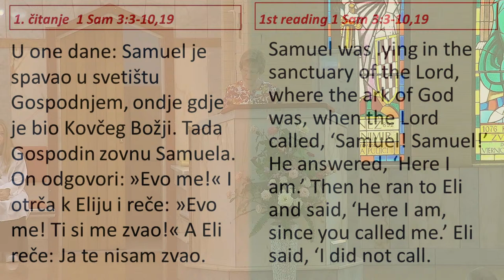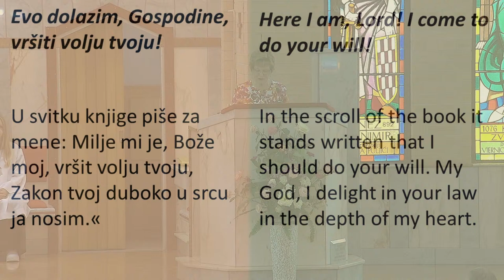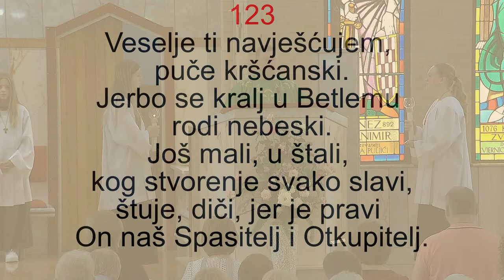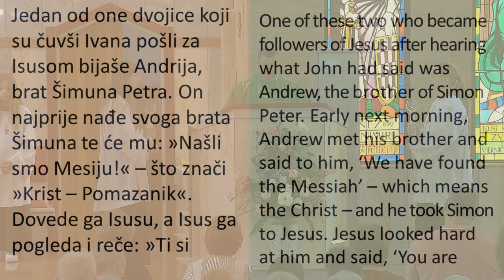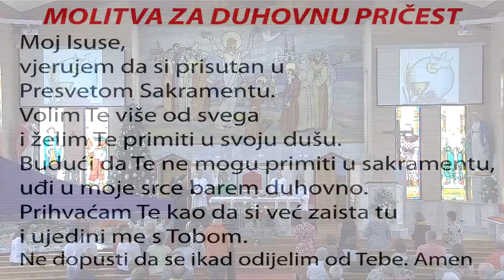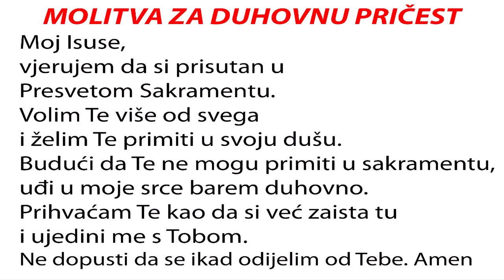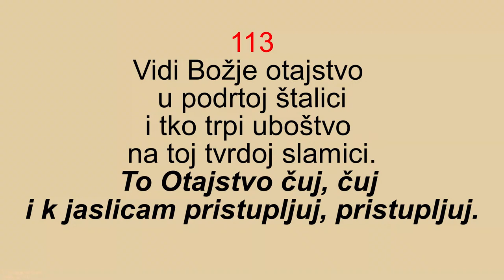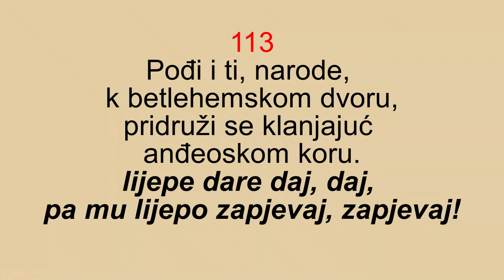PRIJENOS UŽIVO: Sv. Nikola Tavelic, St Johns Park